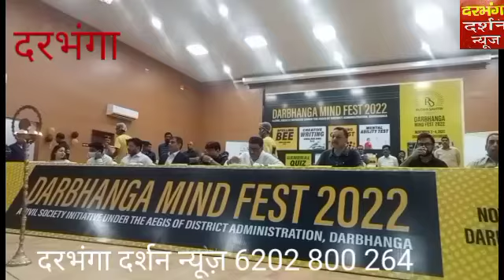दरभंगा. दो दिवसीय माइंड फेस्ट कार्यक्रम का समापन मुख्य अतिथि के रूप में मंत्री संजय झा थे उपस्थित